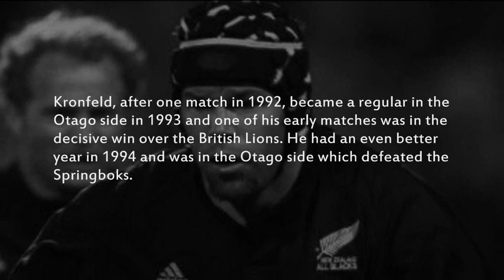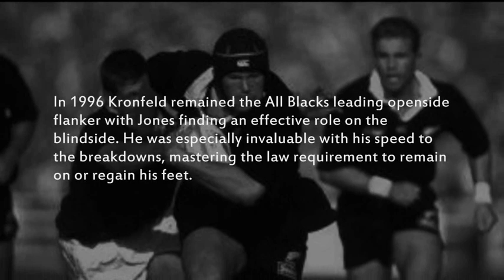All Blacks Hall Of Fame: Josh Kronfeld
Presenting the 30th inductee to the All Blacks Hall of Fame:
Josh Kronfeld - Loose Forward (Otago)
1995 to 2000
Tests : 54 - Matches : 2
All Black Number 943